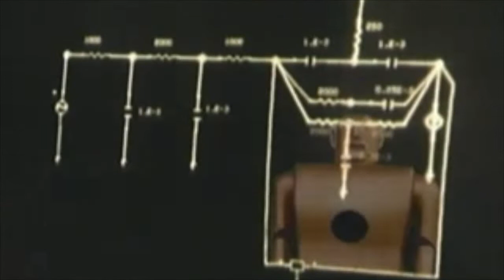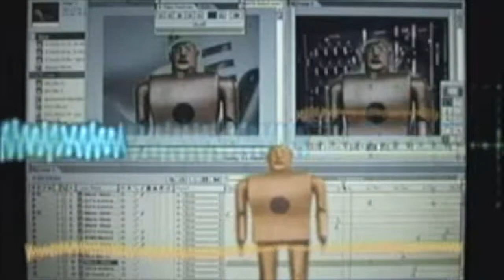BHAJAN BHOY - Won't You Wait?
track taken from the BHAJAN BHOY album "Shanti Shanti Shanti". Released on limited edition cassette (100 copies only) on 4 November 2022. To order a copy

this track features Holly Habstritt Gaal on vocals

Combining psych, drones, minimalism, free jazz, electronic music and dub in this work, this is another album's worth of musical joy and wonder for all to enjoy.